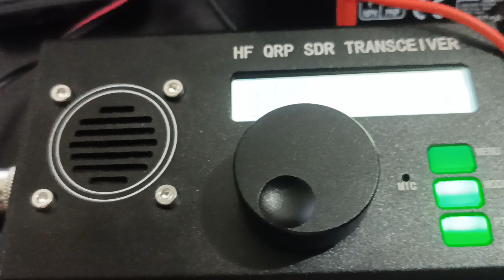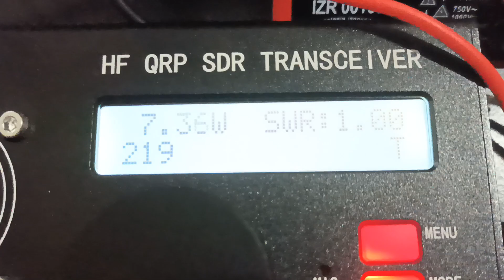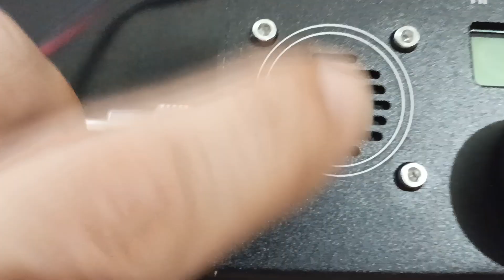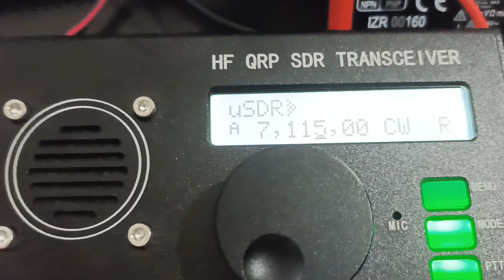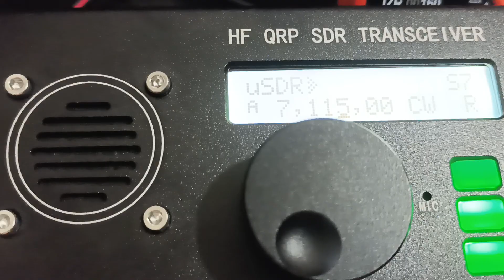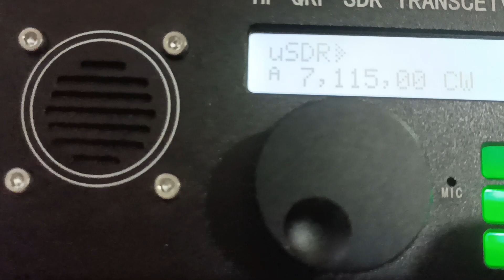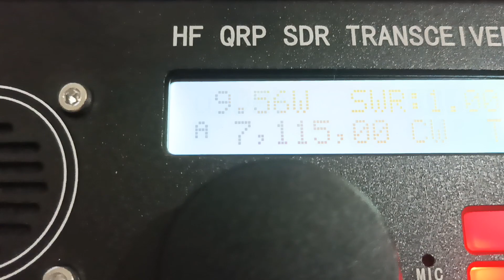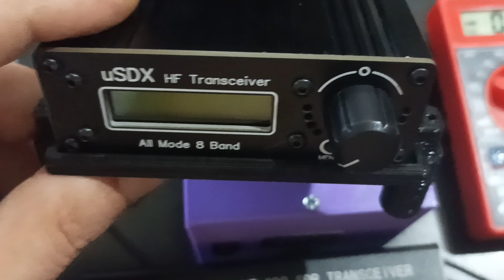Elevar a 13.8V 4A Pack de LITIO 3s 12.6V para QRP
Grupo Privado en Telegram EXCLUSIVO PARA MIEMBROS DEL CANAL